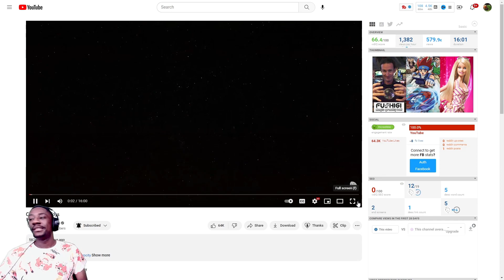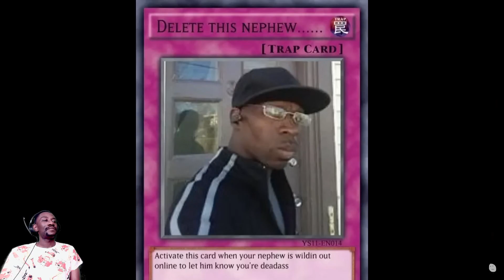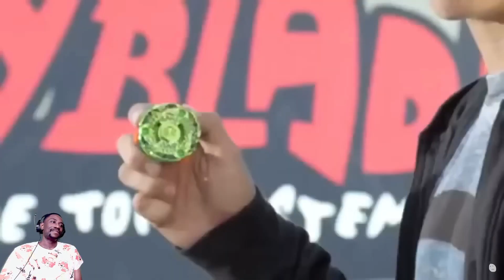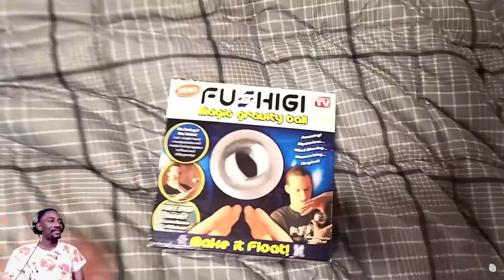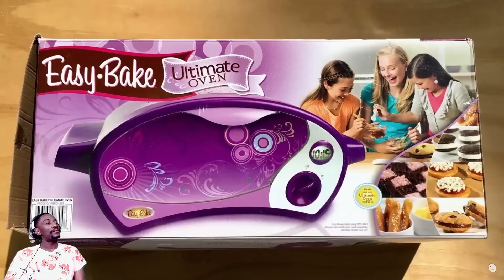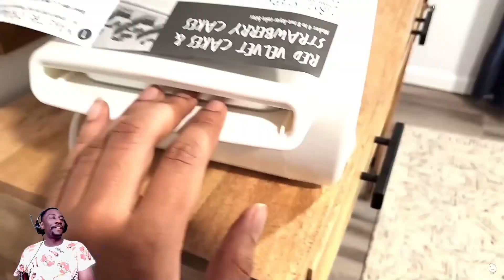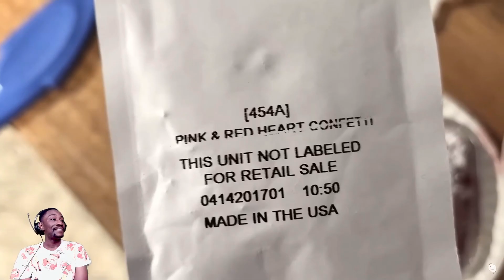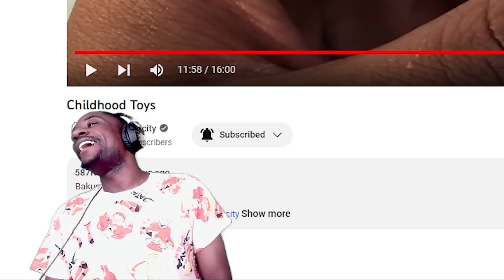Memories Unlocked! | Degenerocity - Childhood Toys Reaction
How's it going! I'm back with some more reactions to Degenerocity. Looks like we are taking a trip down memory lane as we look at some childhood toys. After looking at the thumbnail of his video, I'm interested to see what toys will be shown here!